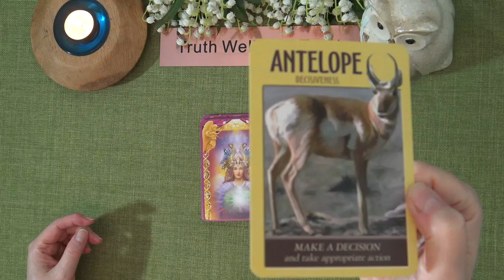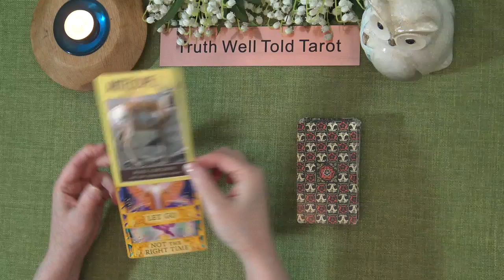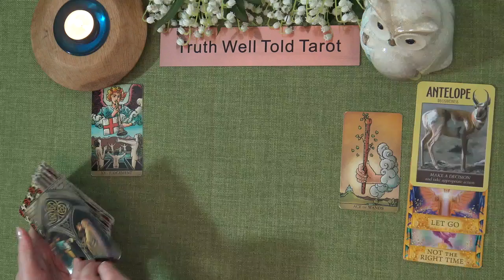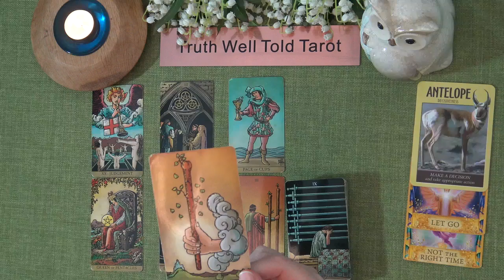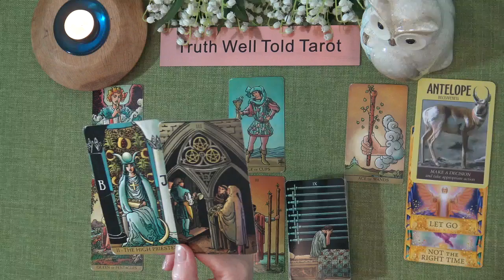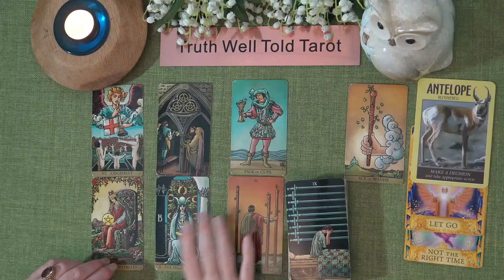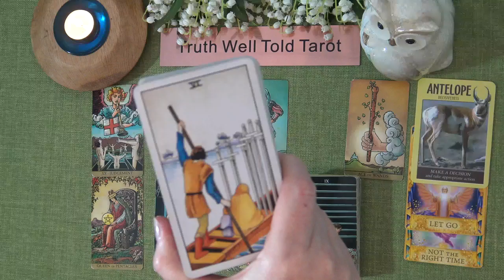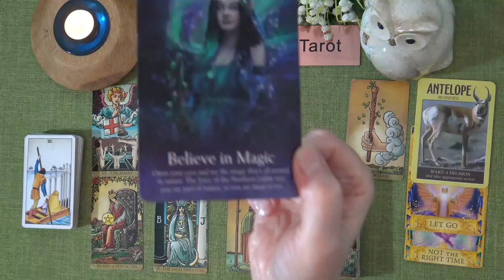CAPRICORN WEEKLY TAROT "YOU FIND YOURSELF AT A MAJOR CROSSROADS CAPRICORN" Feb 28th-Mar 6th 2022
Andrea xx